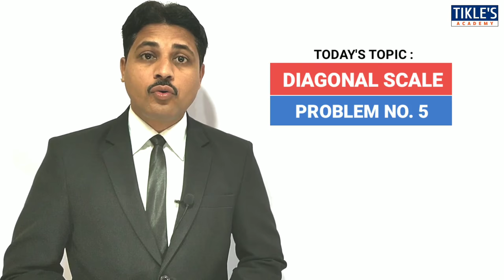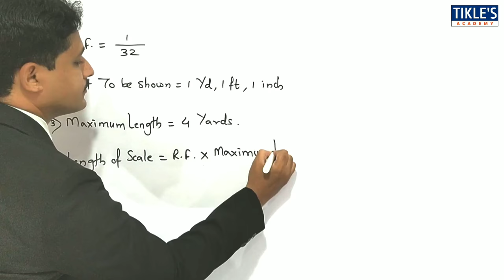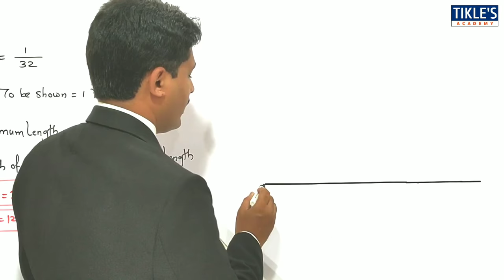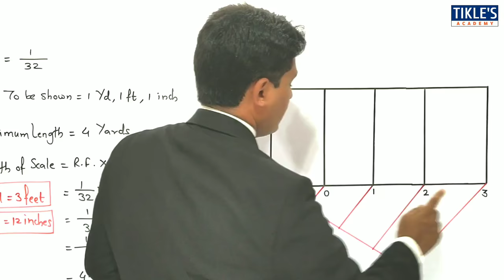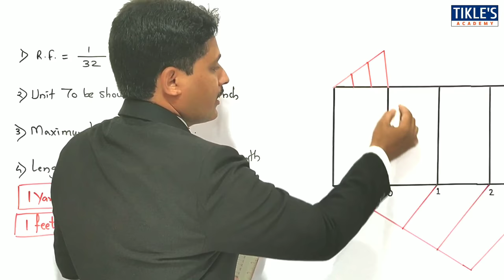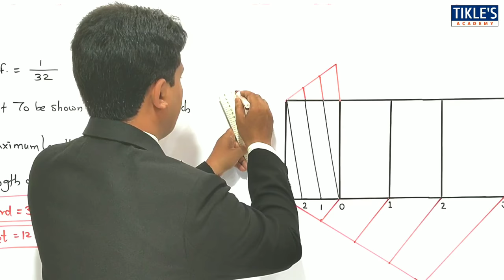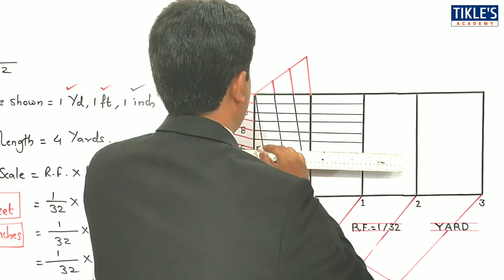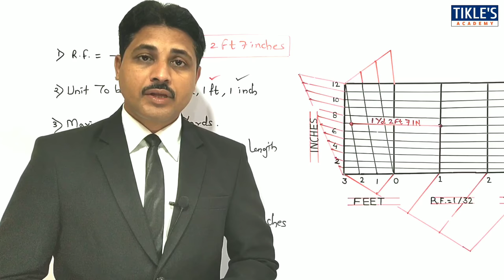HOW TO DRAW DIAGONAL SCALE (QUE.NO.5) | UNIT : ENGINEERING SCALE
TODAY WE WILL STUDY "DIAGONAL SCALE PROBLEM NO.5".

QUE : CONSTRUCT A DIAGONAL SCALE OF R.F. 1/32 TO SHOW YARD, FEET AND INCHES AND LONG ENOUGH TO MEASURE UPTO 4 YARDS. MARK ON IT A DISTANCE OF 1 YD 2 FT 7 IN.

FOR BETTER UNDERSTANDING, DRAW THE SOLUTION OF THIS QUESTION IN YOUR DRAWING BOOK.